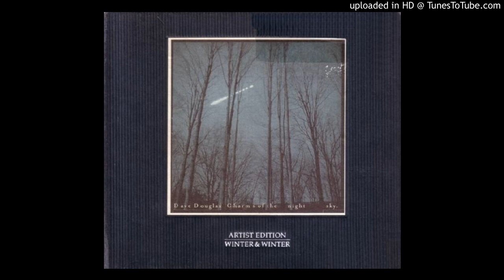Dave Douglas Quartet: 01 Charms of the Night Sky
Charms of the Night Sky. Winter & Winter. 1998.